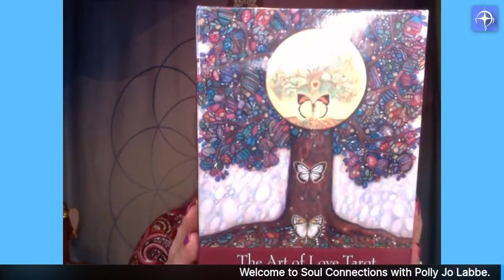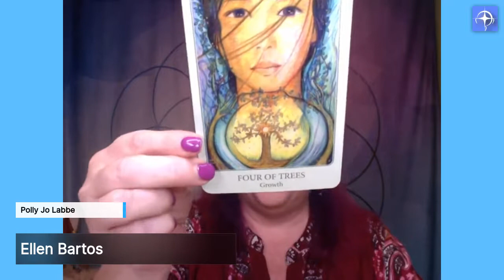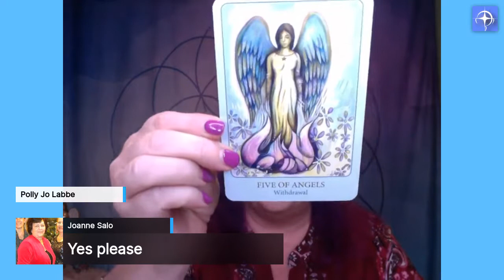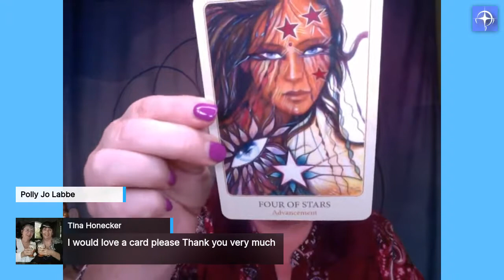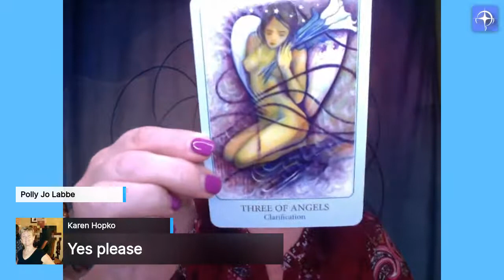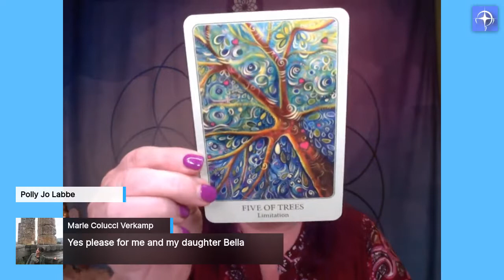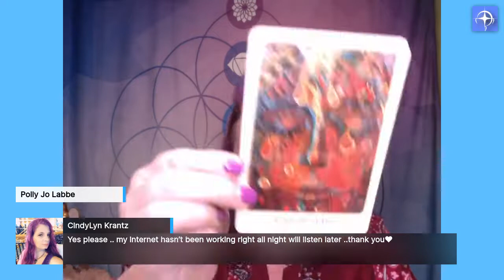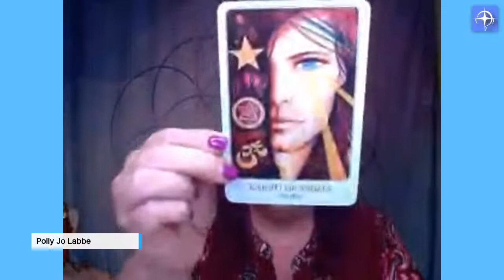Soul Connections with Polly Jo Labbe: An Evening of Healing & Divine Messages. Wednesday, November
Soul Connections with Polly Jo Labbe: An Evening of Healing & Divine Messages. Wednesday, November 27, 2019, 7 p.m. EST/6 p.m. CST.

Connect with your Soul and Higher Self to create healing in all aspects of your life. Join this deep energy clearing connection to open the pathways of communication with your soul and the Divine. Your healing will be guided by Chakra Mystic, Polly Jo Labbé.